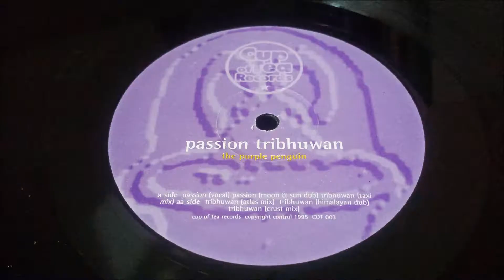Purple Penguin ‎- Passion (Vocal)